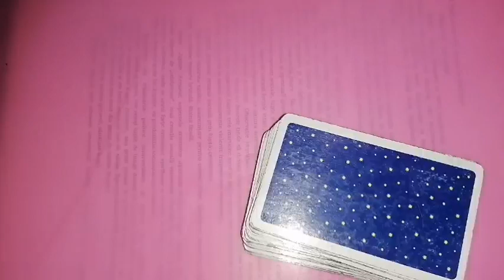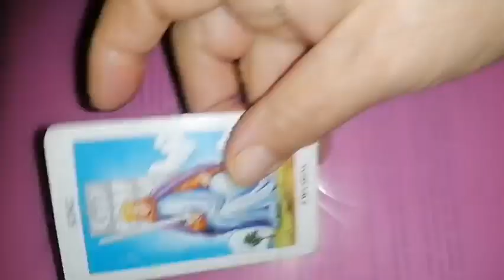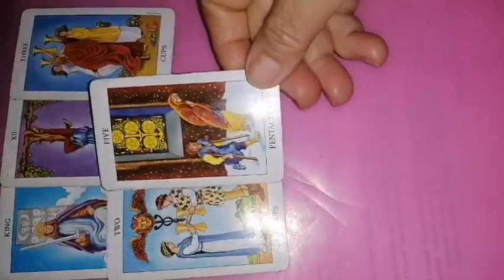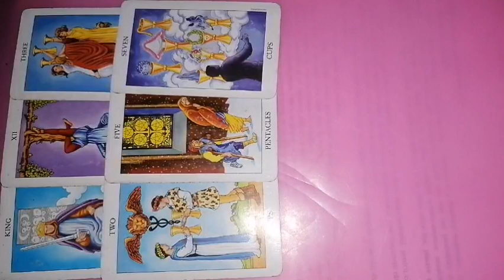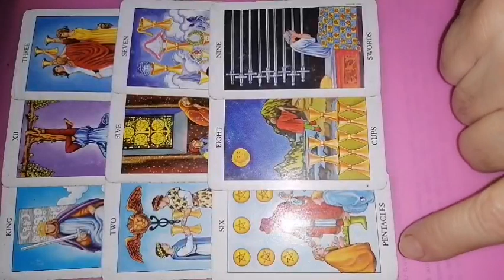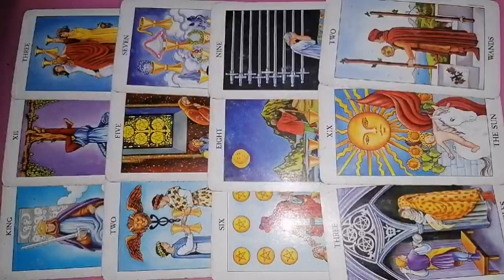FECIOARA 19-25 iunie 2023